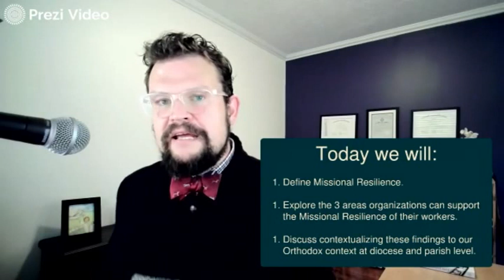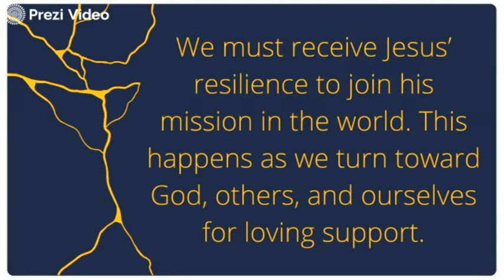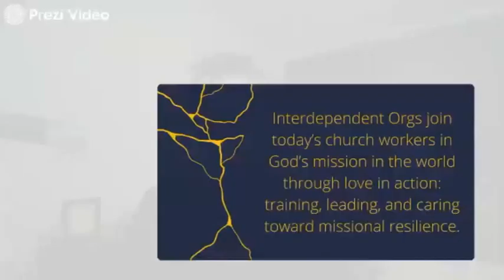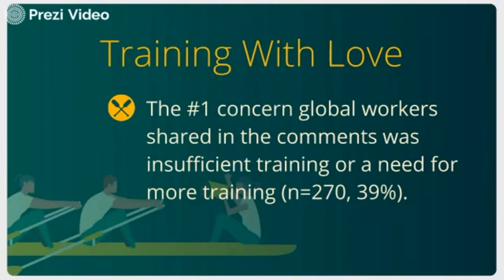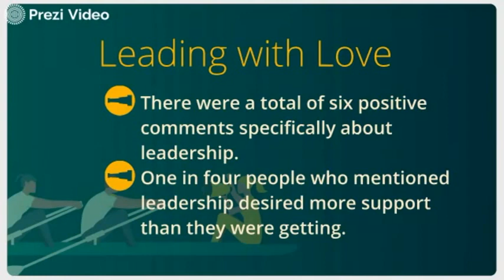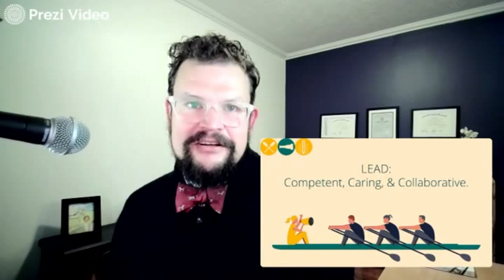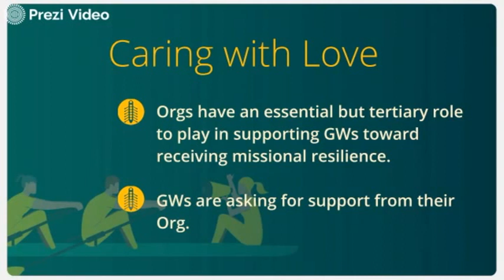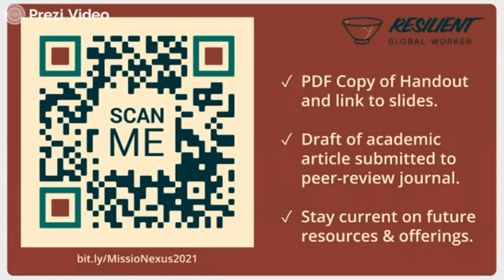Building a Culture of Care:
Contextualizing Research with~900 Missionaries to Orthodox Clergy and Church Workers - Geoff Whiteman, ThM, LMFT Virtual Kristina Whiteman, PhD (ABD)